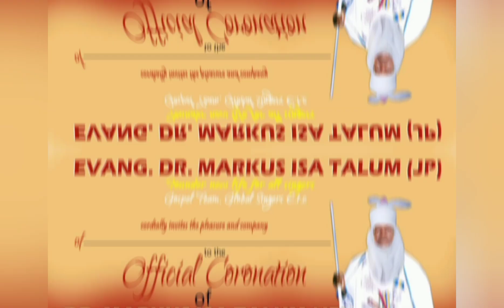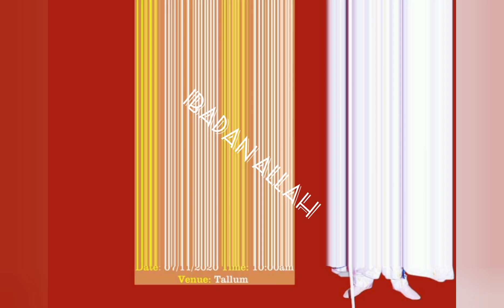Special invitation of Evang Doctor Markus A Is a Talum JP ,Try & be our quest Gurzin till down